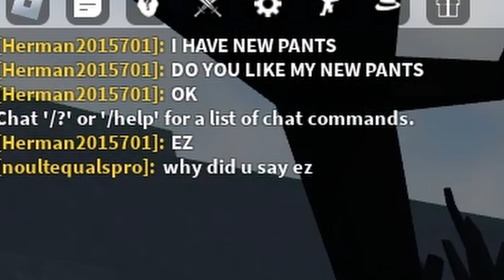Garou is the main character in The Strongest Battlegrounds (Garou Battlegrounds)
we need a spin off only for garou 100%